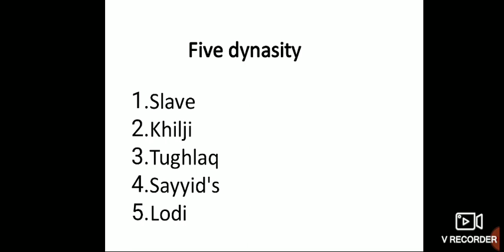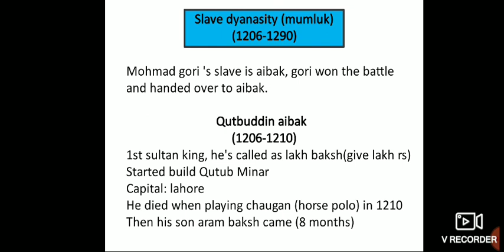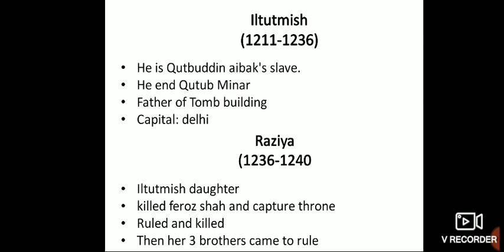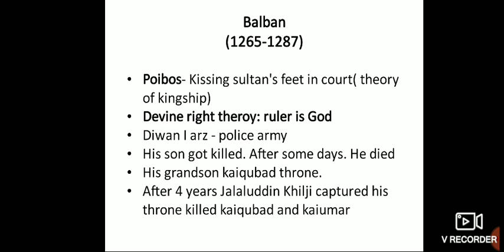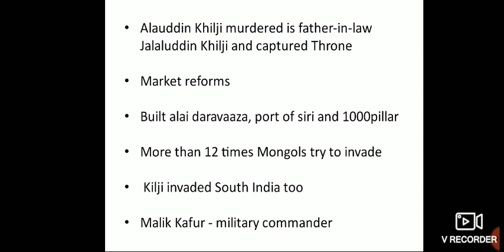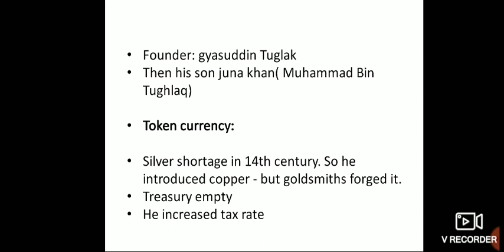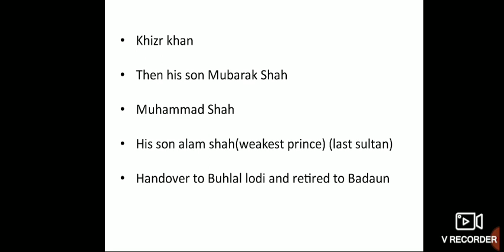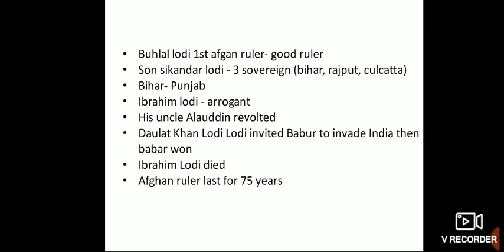UNIT - 4 || Delhi Sultanate (tnpsc)